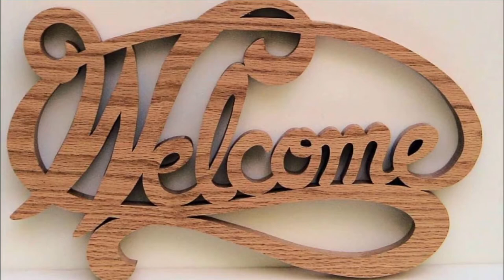Quick And Easy Crochet Baby Booties IDEA